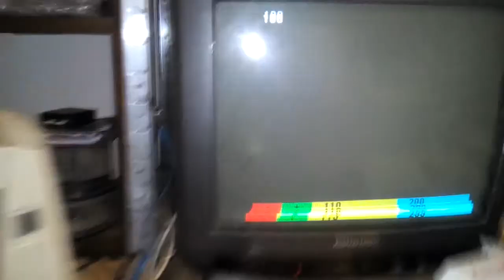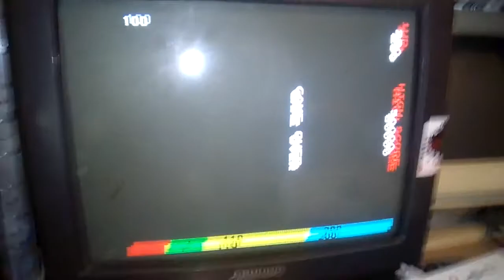Taito 'PC060HA' reproduction (© Caius & Furrtek) testing on Volfied PCB